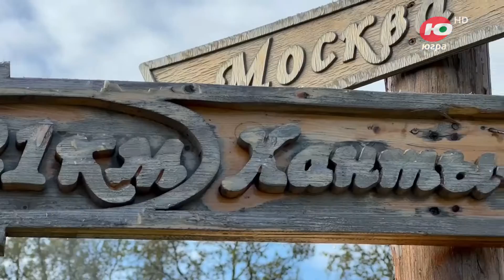Неройка.1 часть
Наша ведущая Катя посещает туристические места Уральских гор в рамках пресс-тура «Приполярный Урал «VisitUgra 2023», который был организован благодаря мерам поддержи Фонда развития Югры, департамента промышленности Югры, правительства Ханты-Мансийского автономного округа - Югры для туристической индустрии.